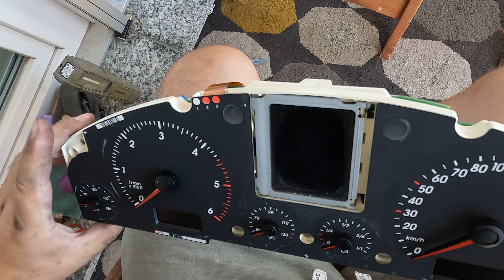Zamena Zvucnika na Istrument tabli VW Touareg 2 deo